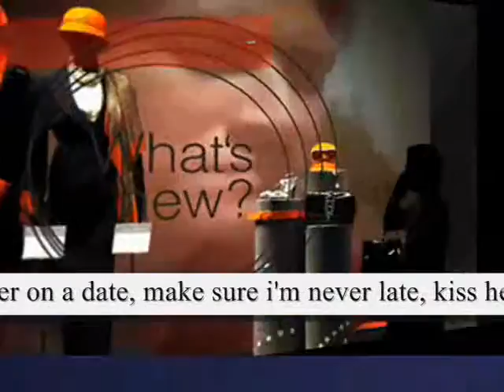My princess,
do.
do so
Money is an excellent servant, but the host
very bad.